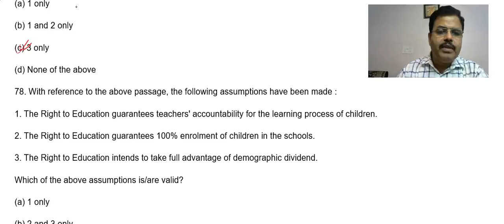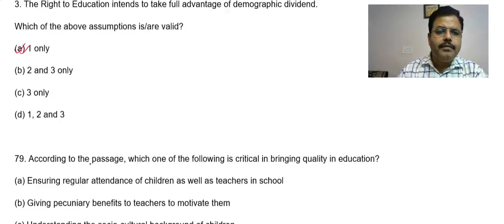Solution of Civil Services Preliminary Exam Paper-2 (CSAT )